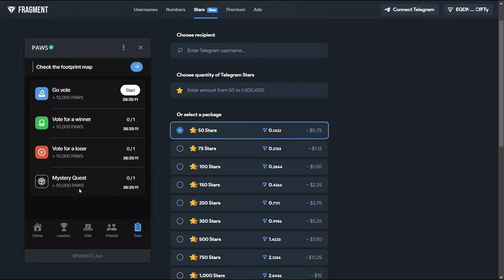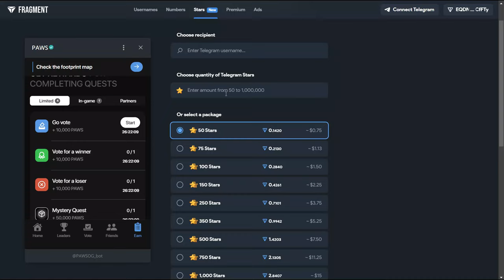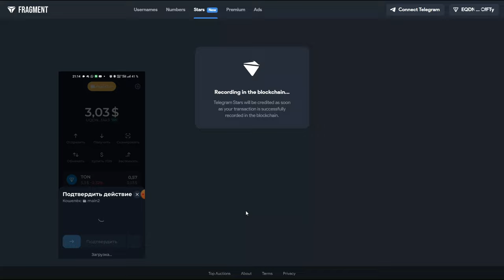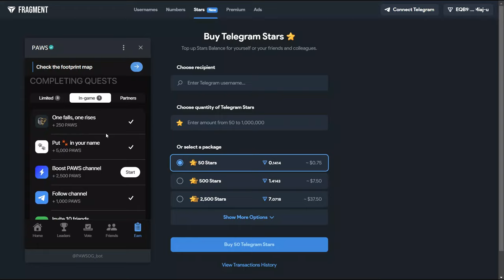ЗАБИРАЕМ +80 000 PAWS, ЛУТАЕМ БУДУЩИЙ DROP, НОВАЯ FREE НАСЫПКА!!!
ЗАБИРАЕМ +80 000 PAWS, ЛУТАЕМ БУДУЩИЙ DROP, НОВАЯ FREE НАСЫПКА, ОБЗОР PAWS!!!

Короче про тапалку всё понятно, всё сказано в видосе, делаем у кого есть время на такие темы как NOTCOIN, DOGS, CATS и т.д.